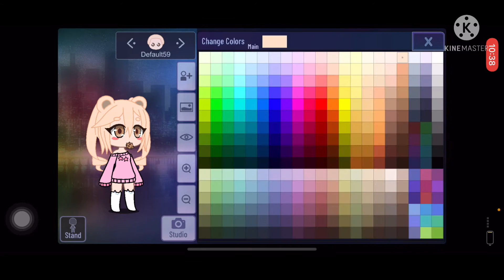Mobile game ads be like;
Audio: An ad I got lol